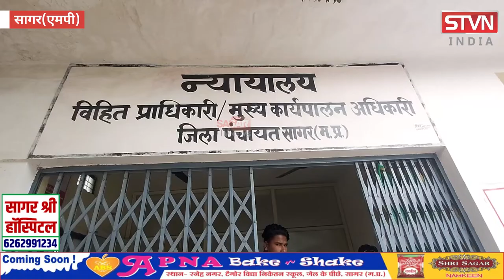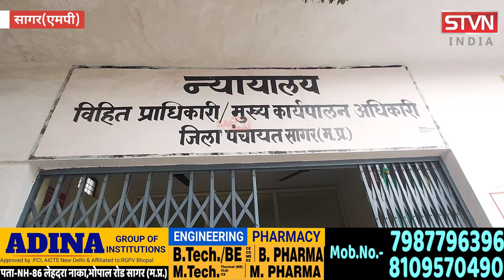निर्माण कार्यो में हीलाहवाली करने वालो पर सवा करोड़ का जुर्माना,मामला भी दर्ज || SAGAR TV NEWS